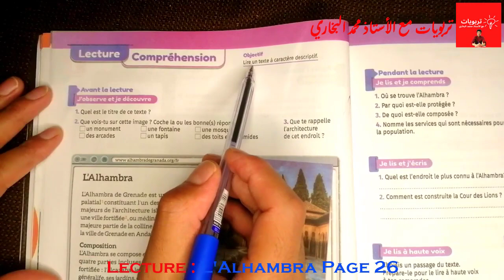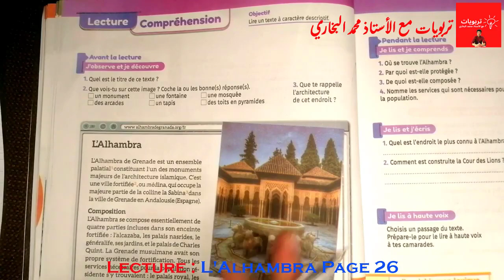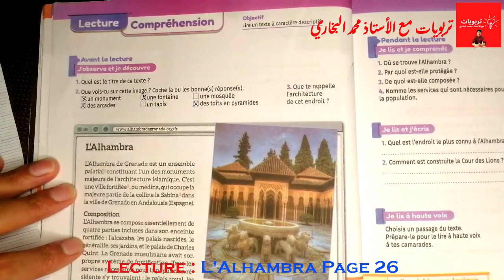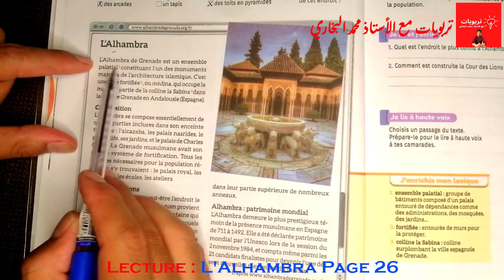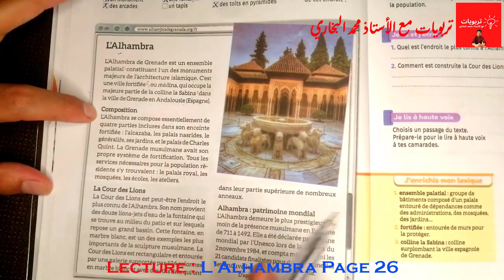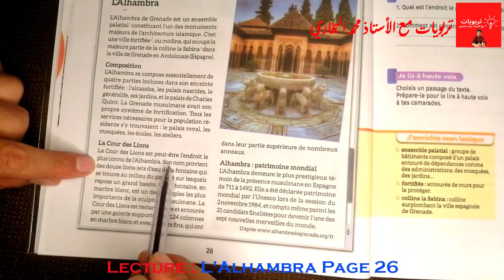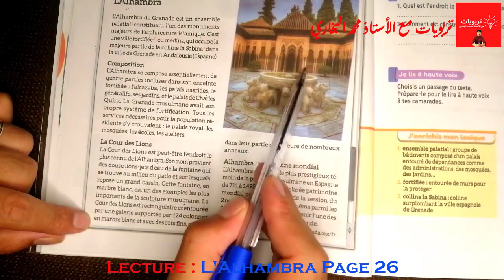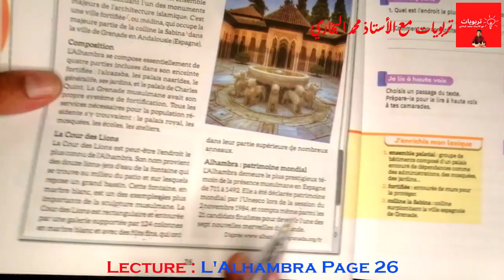Mes apprentissages en Français 6AEP (nouvelle édition 2021), LECTURE : L'Alhambra de Grenade Page 26